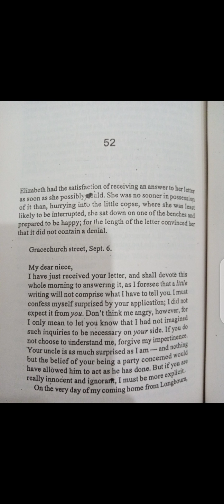Pride and Prejudice by Jane Austen | CHP#52 | Part-2